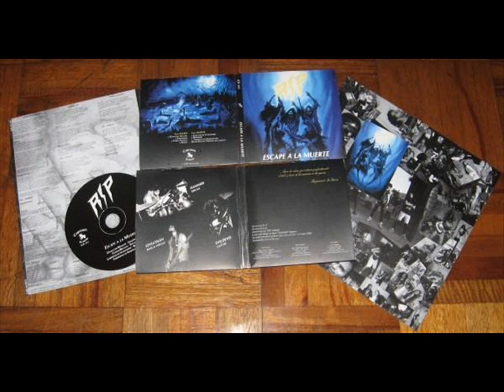R.I.P. - Operacion Masacre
ESCAPE A LA MUERTE 2009

OPERACION MASACRE
EXHUMADOS
FUERZA MALIGNA
EXOCET
LAMENTOS DE ULTRATUMBA
BERSERKERS
TORMENTAS DE ANIQUILACION
VIOLENCIA ALCOHOLICA

Leviathan (Bass & Vocals)
Evil Dead (Guitars)
Hammer  (Drums)